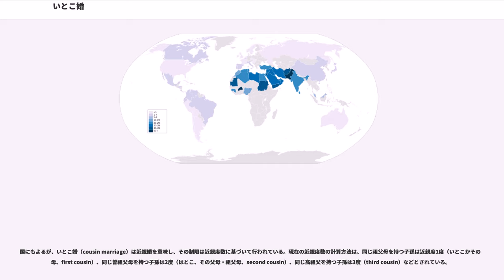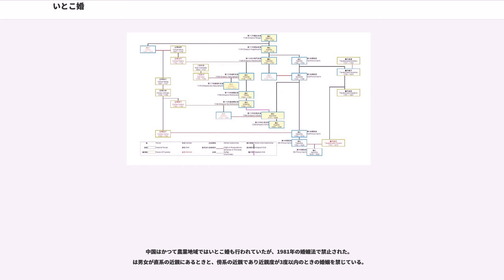いとこ婚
いとこ婚（いとここん、）は、いとこ同士の結婚のこと。ある人物の孫同士の結婚であることから、近親婚（）の範疇と見なされることがあるが、法的あるいは慣習的な可否は国家や民族、文化圏や地域社会によって異なる。
日本では、4親等以上離れていれば直系でない限り血族同士の結婚も認められているため、いとこ婚が可能である。古いデータではあるが、後藤源太郎の著書『近親結婚と母系制』に世界各地におけるいとこ婚の比率が記載されており、1931年（昭和6年）の東京市で4.0%、1949年（昭和24年）の長崎市で5.24%となっていた。1914年 - 1919年のフランスで0.97%、1925年 - 1939年のイングランドで0.40%、1925年 - 1950年のアメリカ合衆国のボルチモアで0.05%となっており、欧米に比べれば高い。ただし、1955年 - 1957年のイスラエル全土で5.22%と、当時の他の地域と比べて、日本在住の人々のいとこ婚の比率が突出しているわけではない。なお、今日の日本では過去に比べいとこ婚の比率が減少したとされ、調査でいとこ婚の比率は全ての婚姻のうち1.6%だったという1983年の報告がある。

イスラーム文化圏では地域によって異なるが、サウジアラビアのような国では血縁が濃いことが喜ばれる傾向があるため、いとこ同士の見合い婚が多い。恋愛結婚にしても、女性が顔を隠しているために、男性にとって恋愛対象になり得るのが顔を知っている従姉妹に限定されてしまうという事情がある。また、預言者ムハンマドの第7夫人ザイナブがムハンマドの従姉妹であることも、いとこ婚が推奨される背景になっている。クルアーン（コーラン）に記述された、婚姻が禁じられた近親者の一覧の中には、いとこは書かれていない。父方いとこ同士の結婚（ビント・アンム婚）は好ましいものとされており、特別な理由がない限り、女性が父方の従兄弟に当たる男性からの求婚を断ることができない、という慣習を持った地域も存在する。

ヨーロッパの王族、貴族の間では、いとこ婚が頻繁に行われている（関連項目の例を参照）。しかし本来は教会法に反する近親婚に当たるとされており、カトリックの場合には教会から特別に赦免をもらったり、逆に離婚時にはこれを理由に用いて結婚を無効にする、といったことが行われていた。

他の文化圏の事情については近親婚も参照。

このように、いとこ婚の可否にはまず文化的な差異が大きく影響している。

レヴィ＝ストロースはいとこ婚を、
の2つに分類した（さらにそれぞれを「父方～」と「母方～」に分け、4種類とすることもある）。『親族の基本構造』において彼は、当時「未開社会」とされていた社会において、いとこ婚の奨励が見られるのは、インセスト・タブーの全く無い原始社会から、タブーのある現代への「進化」の途上にあるからである、といったような構造主義以前の見方を退け、財の交換ないし贈与という視点から、数学的に記述することさえ可能な体系的な規則性があることを示し、族外婚の規則性を論じた。いとこ婚に関するこの分類方法は、その後も文化人類学で一般的に使用されている。

国にもよるが、いとこ婚（cousin marriage）は近親婚を意味し、その制限は近親度数に基づいて行われている。現在の近親度数の計算方法は、同じ祖父母を持つ子孫は近親度1度（いとこかその父母、first cousin）、同じ曽祖父母を持つ子孫は2度（はとこ、その父母・祖父母、second cousin）、同じ高祖父を持つ子孫は3度（third cousin）などとされている。

中世前期のヨーロッパはローマ帝国後期の慣習を引き継ぎ、カノン法に基づいて近親間の結婚を禁じていたが、次第に貴族氏族の近親関係が増えてゆき、最終的には限られた活動範囲で伴侶になる見込みのある相手を見つけることが容易でなくなった。例外的な婚姻（特免の結婚）やその婚姻による子を教会の保護対象とすることを認可されるには教会に莫大な支払いをする必要があり、その金額も次第に増加していった 。

1215年、第4ラテラン公会議は7度以内だった近親婚の禁止の度数を4度以内（6～16親等以内）へと下げ、度数計算方法も改定した。それまでの計算方法は同じ祖先に行き着くまでの人数にそこから婚約相手までの人数を加える方式だったが、新法では単に同じ祖先に行き着くまでの数となった。

1215年以降は、特免を受けずとも4度までは婚姻可能という習慣が一般的に普及し、近親婚の全体的な経費は下がった 。

19世紀...